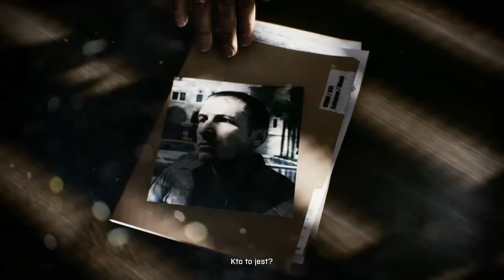Let's Play Battlefield 3 Singleplayer #1 Wszystko pięknie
Pierwszy odcinek z serii Battlefield 3
Have fun:D